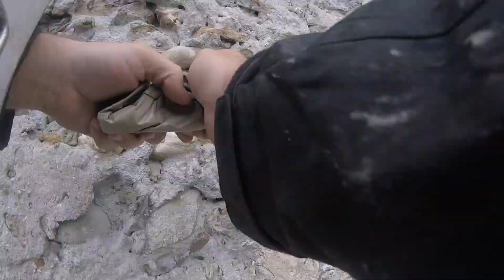Confinement 2.0 - Episode 5 : Journée peu productive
Dans cet épisode il fait moche donc je fais un peu de mortier sur la façade et au grenier pour isoler en supprimant les fuites d'air puis je m'intéresse au coupe bordure et à la tondeuse de ma mère, tous deux en panne, l'un des deux survivra.

Pendant ce confinement 2.0, j'ai une longue liste de bricolages divers à faire et je tente un format un peu différent pour vous en faire profiter. Dites moi ce que vous en pensez dans les commentaires.